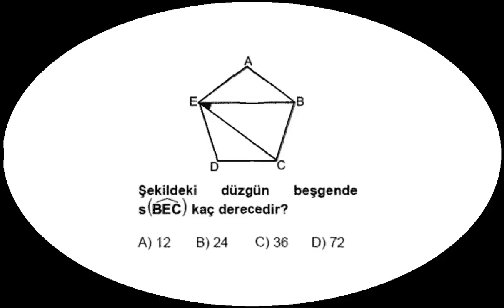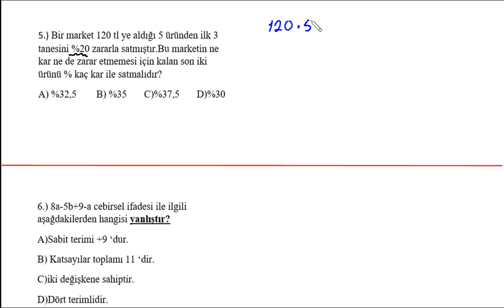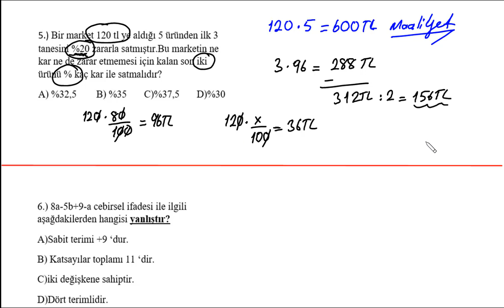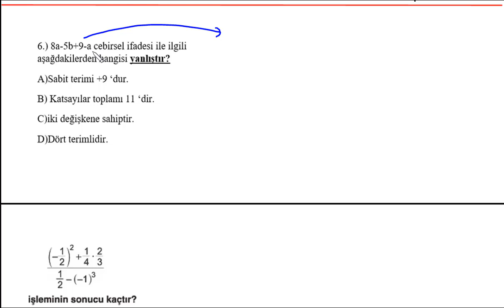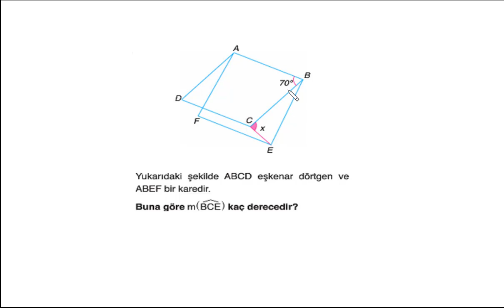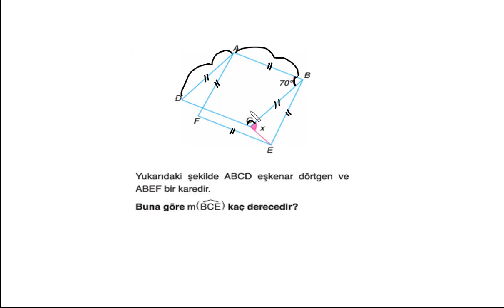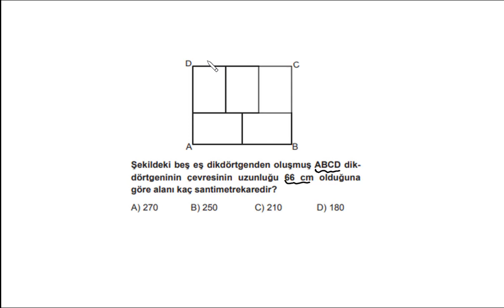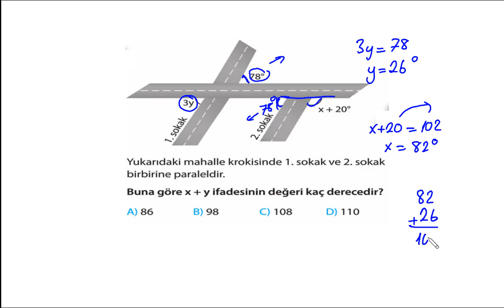7. SINIF MATEMATİK 2. DÖNEM 2. YAZILIYA HAZIRLIK 3. BÖLÜM